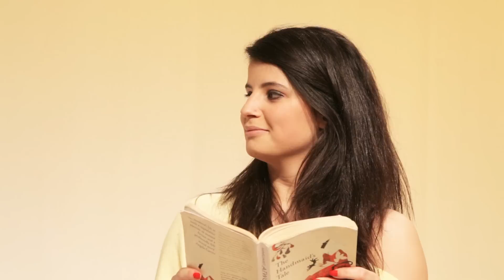Group 3 - Sticky & The Melonheads - Shut Up And Dance